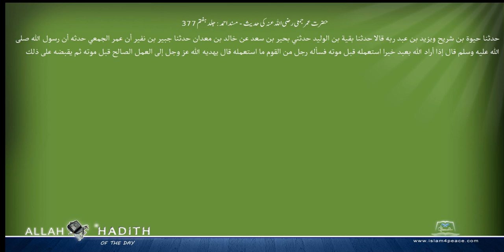حضرت عمر جمعی رضی اللہ عنہ کی حدیث مسند احمد Musnad Ahmad Islam4Peace com